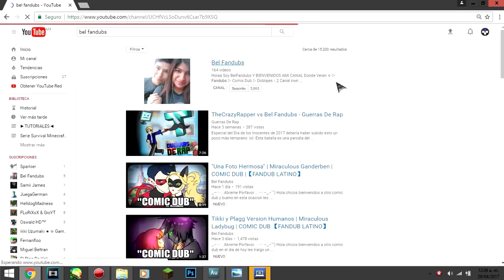Como atraer a una mariquita | Miraculous Ladybug | COMIC DUB |【FANDUB LATINO】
(¯`•._.•█▆▅▃▂ ..Abreme Porfavor ..  ▂▃▅▆█ •._.•´¯)

Hola chicos tiempo sin hablar pero bueno en el dia de hoy les traigo este comic dub hace poco que no subo un videos asi pero espero que les agrade

♬ EDICION-ADAPTACION  ✔

EDICION : BelFandubs

ADAPTACION : Ayliichat comics

VOCES  ≧◡≦

Plagg / Adrien : BelFandubs ( yo )